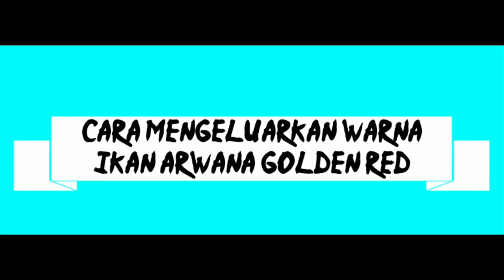cara mengeluarkan warna ikan arwana golden red